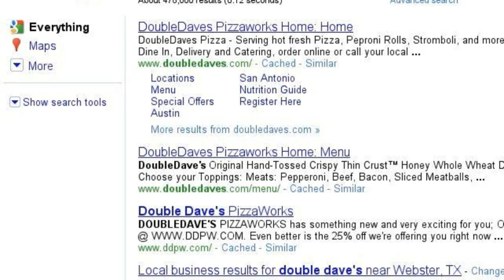A yummy search stories